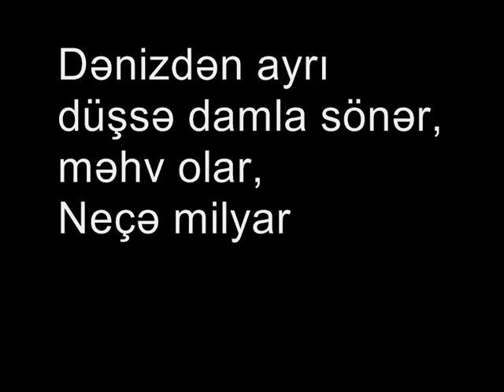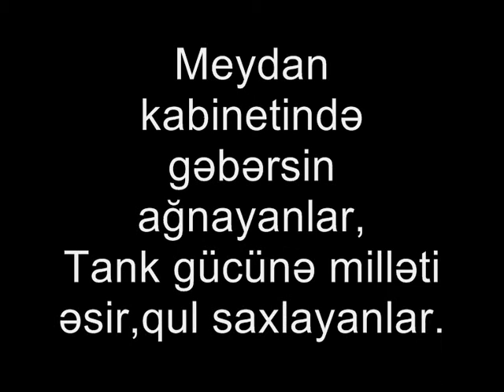Azerbaijan Popular Front Party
Üzeyir Hacibəyov